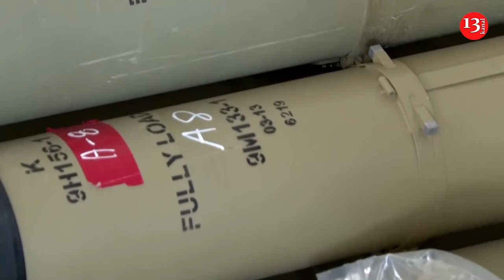Two dead in fire at noted huge Brutalist block in Moscow